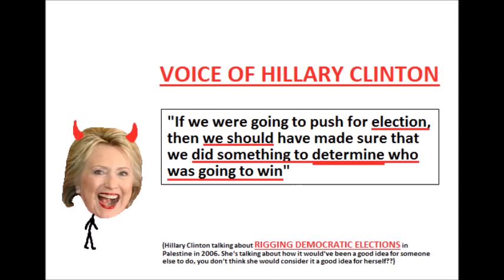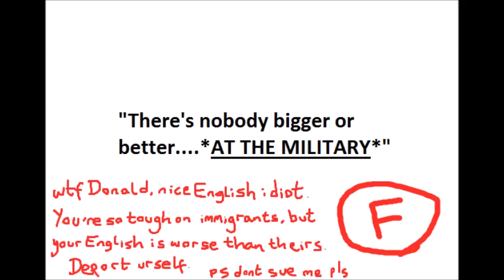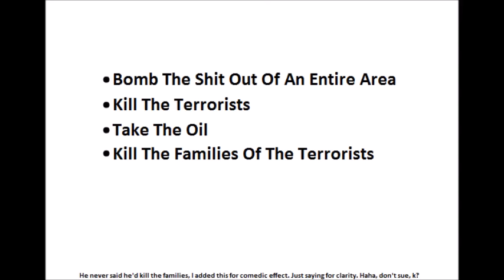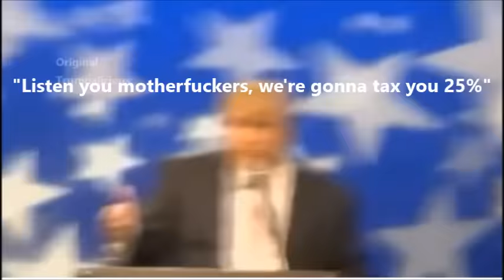Donald Trump EXCLUSIVE INTERVIEW - The Worst Of The Presidential Elections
Not mentioning the shit you've all hear a million times, like grabbing pussies and calling Rosie O'Donnell a cow or whatever etc.

I do NOT support Clinton btw. Just saying that right away.
Video analysing and breaking down the 2nd of the 2 main Presidential Candidates right now, DONALD TRUMP!
Next video will be a quick wrap-up of the election in general (probably be uploaded Saturday/Sunday or so)

I don't have a preference between Hillary and Trump, I think they're both horrible candidates tbh, but nonetheless, people need a nice educational video telling them about each candidate.
HENCE WHY IM MAKING THIS VIDEO!

► here are some of my links, follow me on them if you want

► my specs
• 2x Intel Core i9
• 69GB DDR (Dance Dance Revolution) SDRAM
• 316TB 42000RPM HHD
• 48x speed CD-ROM Drive
• Super Nintendo
• Potato HD Camera

Andy, Reilly S, Prithvi S, Vee T, DXWarlock, Enis The Devilishly Handsome Sparkly Vampire, TiraGenocide, Jesse J, Dana, Corey D, Lili D and Kevin R